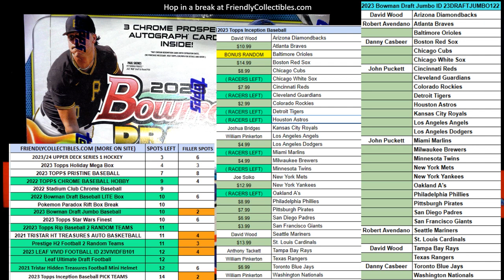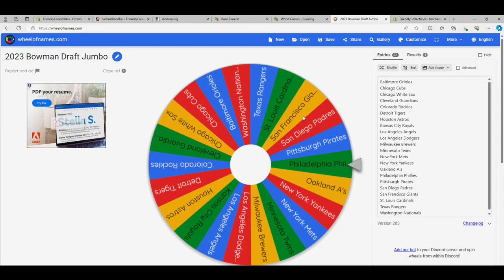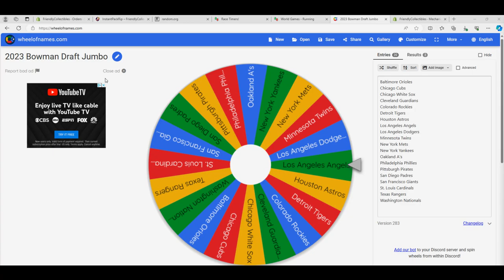Filler A for 2023 Bowman Draft Jumbo ID 23DRAFTJUMBO122